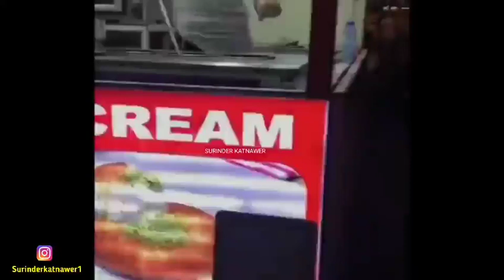बहुत बेशर्म लड़किया है indian girl perpose her boyfriend in school